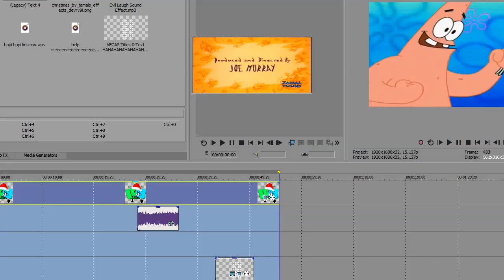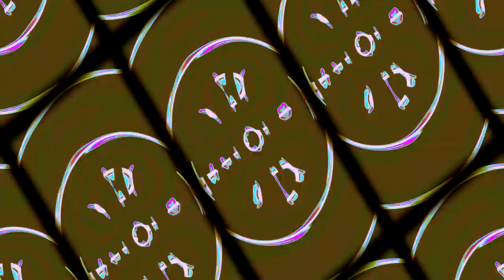How are all of our 4 days going?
Round 1/6 of @RaymanChrome + @JamalLeEpicBall123 vs @mysticalmarkz + Sackboy95.